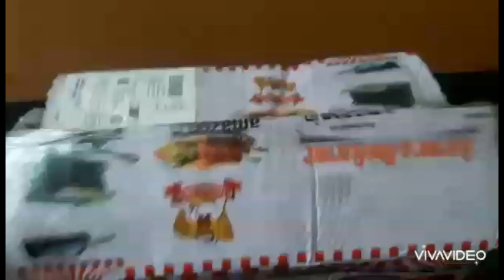🅱🅰♈🅱EQUE G♈iLL | Electric and Non Electric | unboxing review | simple Barbeque Grill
Electric and Non Electric Barbeque Grill | unboxing review | simple Barbeque Grill

Amazon link is here:

I friends today u all are going to see a cute & simple mini Barbeque Grill set unboxing review.
It's very useful & user friendly to handle.
It's a best product those loved Barbeque.